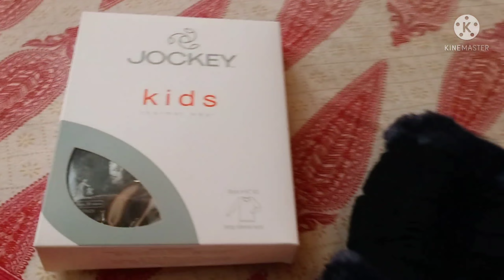Preparation for a dhamakedar trip😍fancybazar